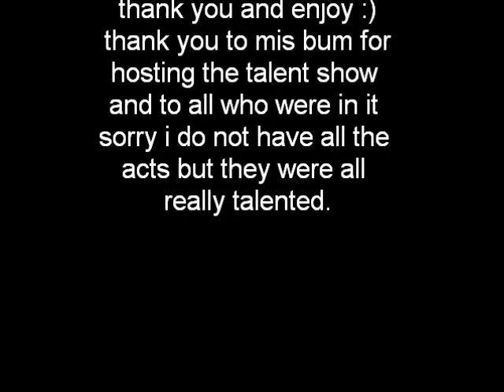talent show!!!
talent show was fun wrong people won tho